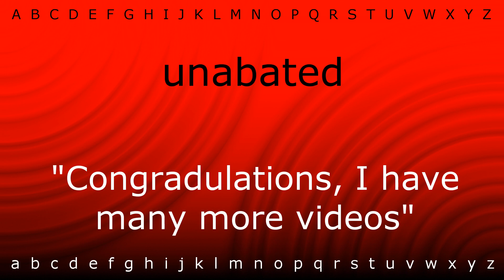Here I will teach you how to pronounce 'unabated' with Zira.mp4